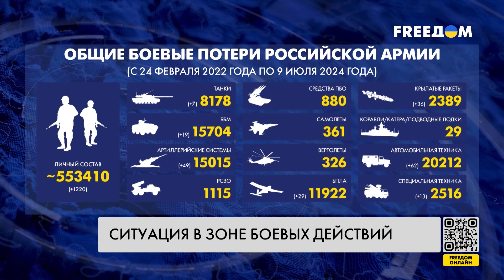🔥 Сводка с фронта: ВСУ сдерживают НАТИСК оккупантов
81 боевое столкновение произошло по всей линии фронта с начала суток. Основные усилия российские захватчики сосредоточили на Покровском направлении. Подробнее о ситуации на передовой – узнавайте в сводке Генерального штаба ВСУ.